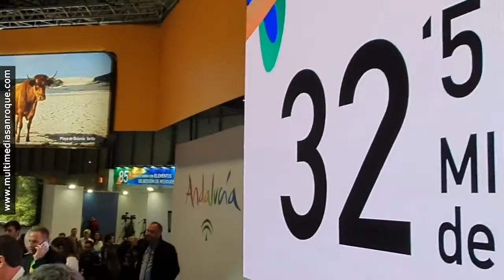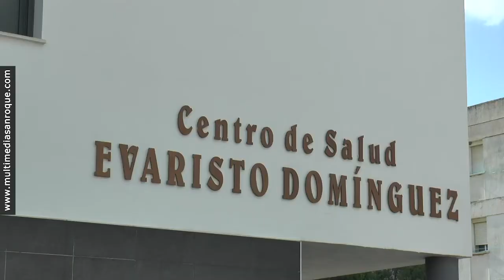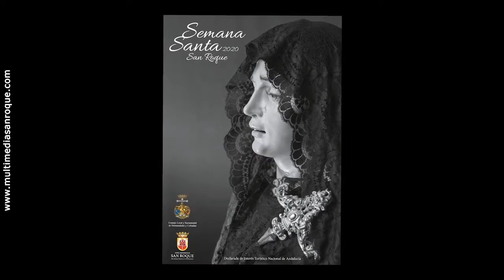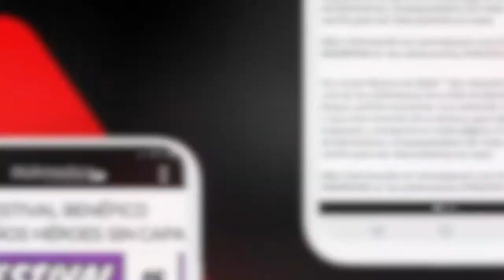RESUMEN DEL AÑO 31 DICIEMBRE 2020